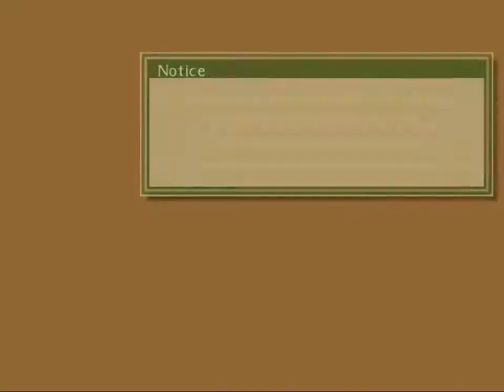Tales of the Abyss Gameplay Part 14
Due to the nature of JRPGs, I am fastforwarding some scenes and deleting most small fights.

Boss battle and then... Baticul!!! Home sweet home. Or is it? I made the graphics better but at some expense on audio. Still tweaking some stuff to make it better.